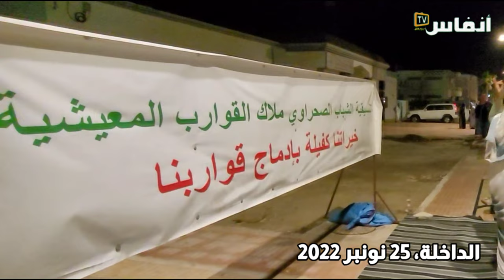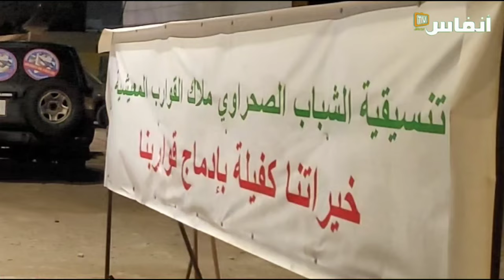رئيس بلدية الداخلة: من غير المعقول استمرار تضرر أصحاب القوارب المعيشية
قال الراغب حرمة الله رئيس بلدية الداخلة ان ملف ملاك القوارب المعيشية هو ملف اجتماعي محض و هو امر لا يختلف فيه اثنان.
جاء ذلك خلال رده على مطالبة احد اعضاء المجلس، الذي طالب بعقد دورة استثنائية لتدارس هذا الملف بحضور المندوب الجهوي للصيد البحري بالداخلة.